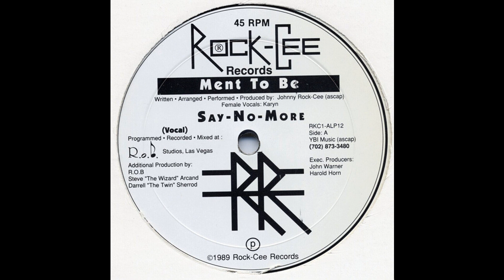Ment To Be - Say-No-More (Vocal)